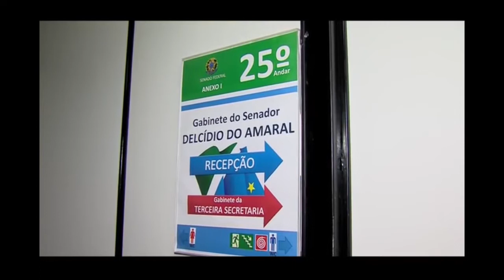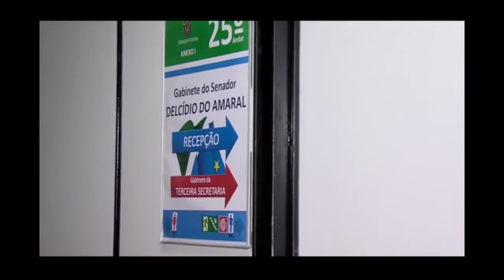JP - Destaques da Semana (21/02/16 a 27/02/16)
No Jogo do Poder Paraná que foi ao ar no dia 28/02/16, pela Rede CNT (Canal 06), em Curitiba, o jornalista José Marcelo, direto de Brasília, trouxe o resumo das principais notícias da semana - 21/02/16 a 27/02/16. Sob o comando do advogado Luiz Carlos da Rocha, o Jogo do Poder Notícias vai ao ar todos os domingos, às 23h30.